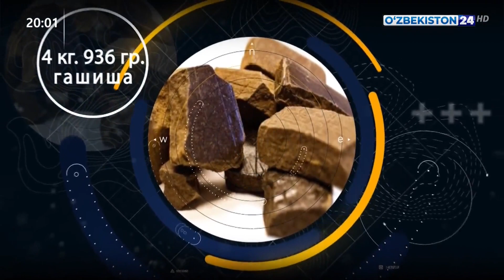Пресечение попыток сбыта наркотиков. СГБ